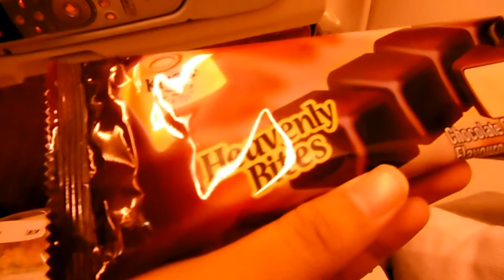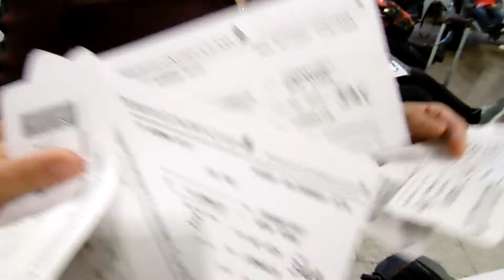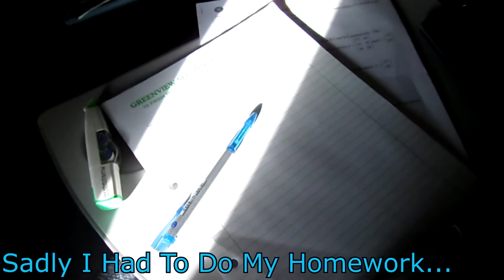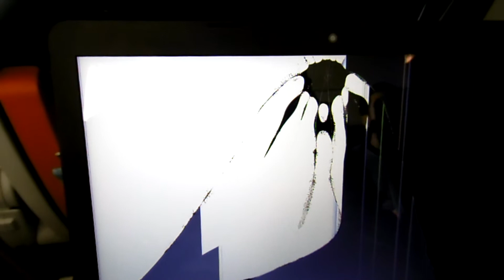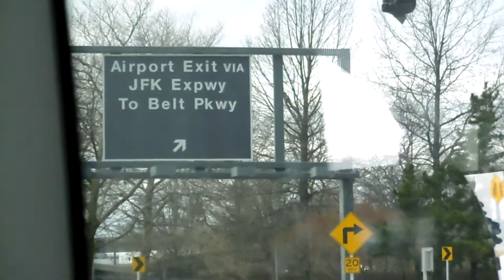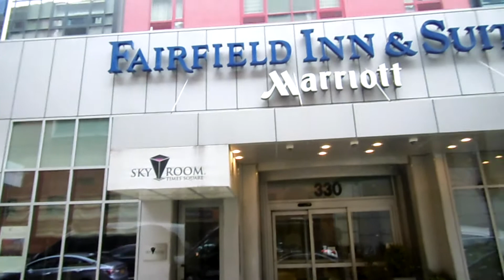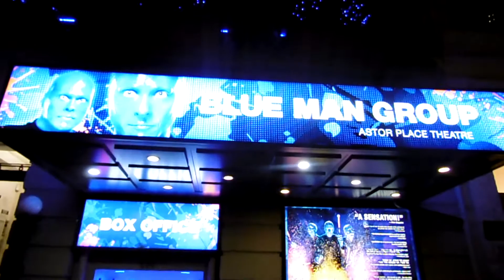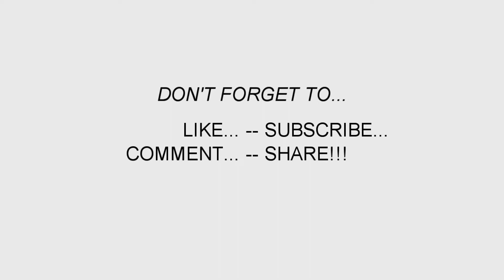NYC DAY 01!! // TRAVEL VLOG 07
03/10/18
Airplane Ride Adventures from Singapore to Frankfurt,Germany to finally... NEW YORK CITY!!!
When we arrived there, we ate Shake Shack, walked around Times Square (since our hotel was near the area) and at the end of the night,we were surprised by my dad as he bought front row tickets for The Blue Man Group Concert!!!
First time being here, of course we all were super JAKUN(Foreign) about the cold weather since Singapore is always a hot country.

If you enjoyed the video and would like to join the Raynerzz Fam...